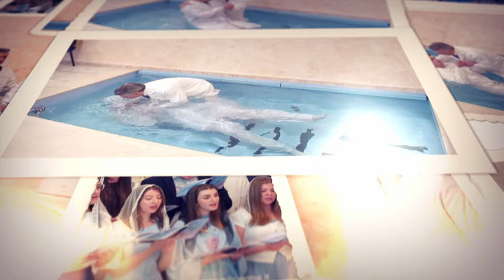Album fotografico Battesimi